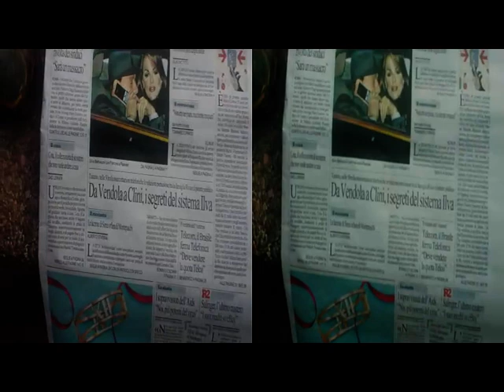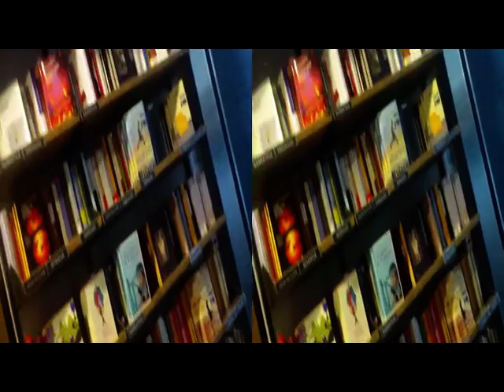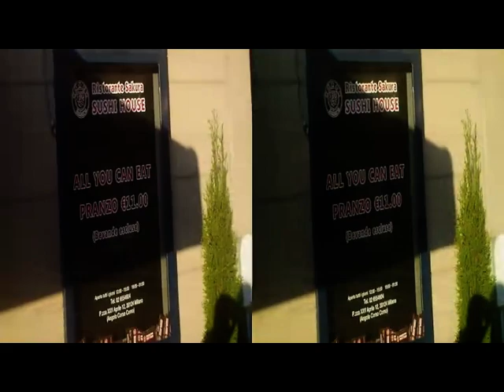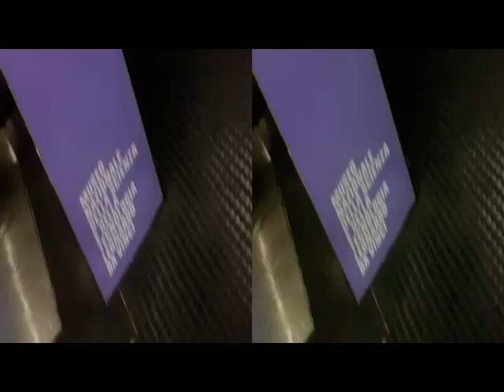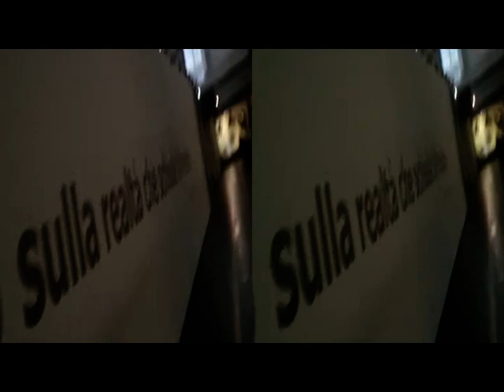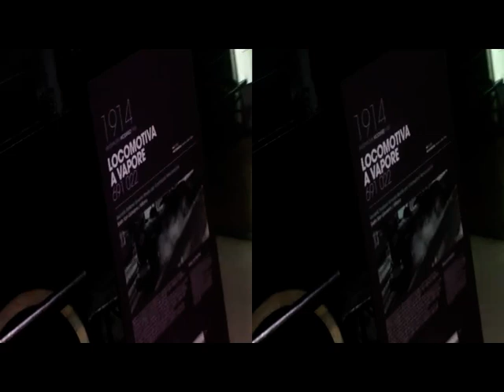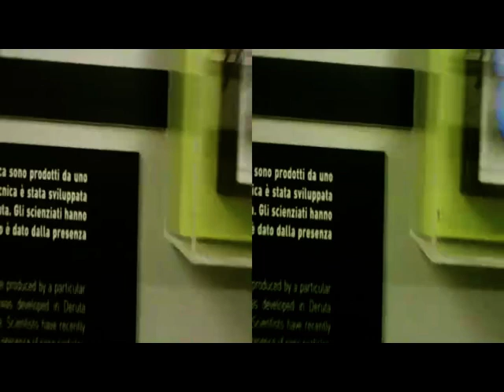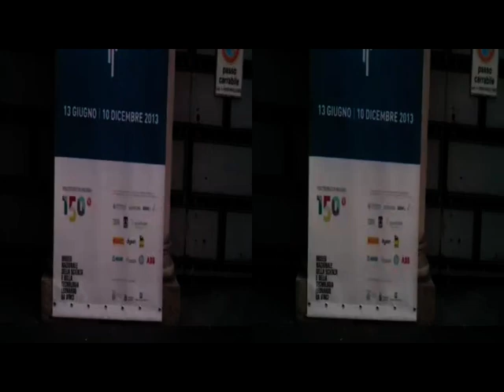yt3d 3D Anaglyph MILANO p.za Gae Aulenti up to L.daVinci Museum [by Sergio Conegliano]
yt3d 3D Anaglyph MILANO  p.za Gae Aulenti  up to L.daVinci Museum [by Sergio Conegliano] via Bloggie Sony & Videoediting Sw MAGIX Video deluxe 17 Premium
yt3d:enable=true
yt3d:metadata=user
yt3d:metadata=instream